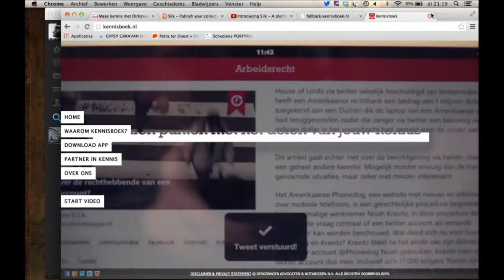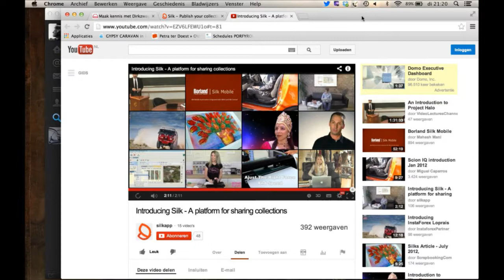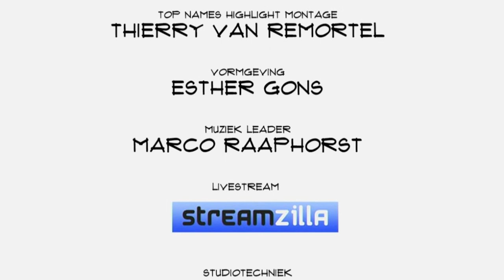Dirkzwager advocaten en notarissen: We zijn een soort uitgever geworden.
Hoe speel je je als bedrijf in de kijker? Zeker wanneer de klanten niet meer vanzelf binnenstromen. Dirkzwager advocaten en notarissen koos voor het delen van hun kennis. Jeroen Zweers en Pieter Sonneveld vertellen in Top Names over het hoe en waarom.